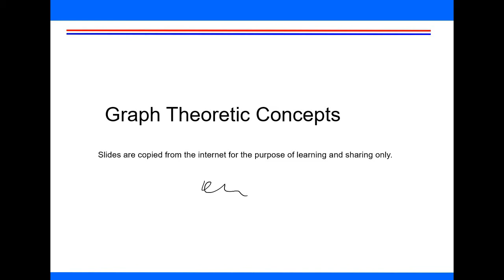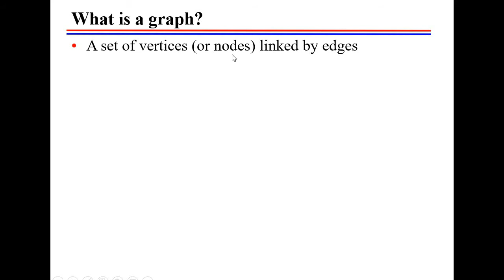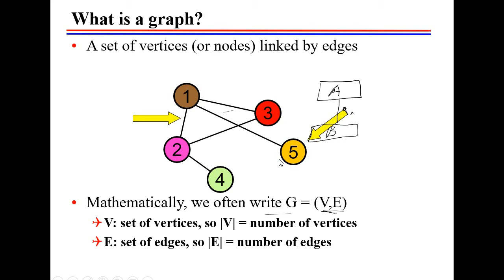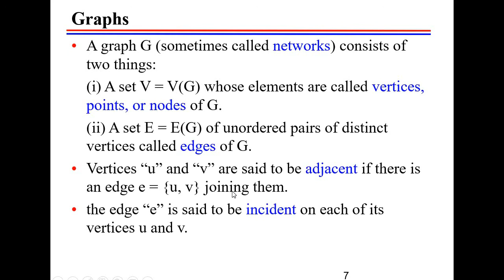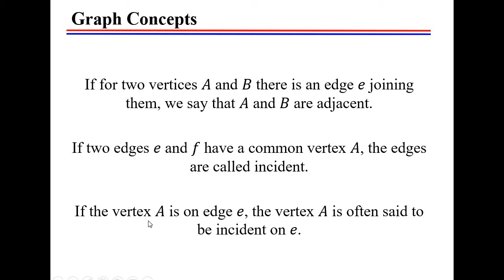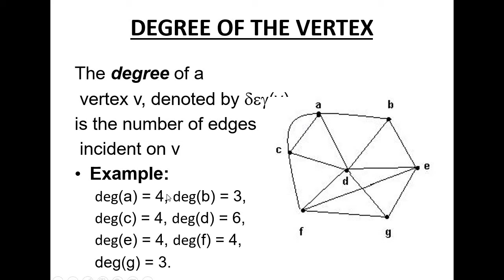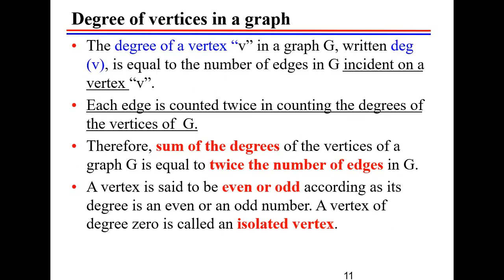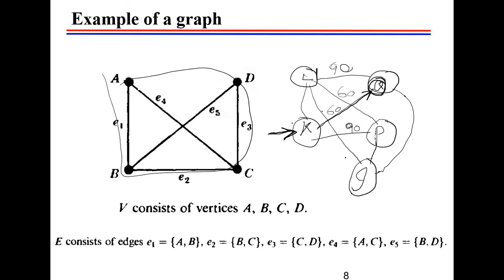Introduction to Finite Automata Part 1